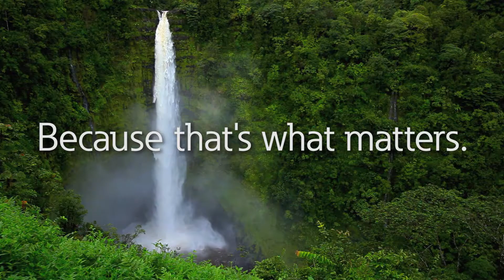We make a healthy planet work.*